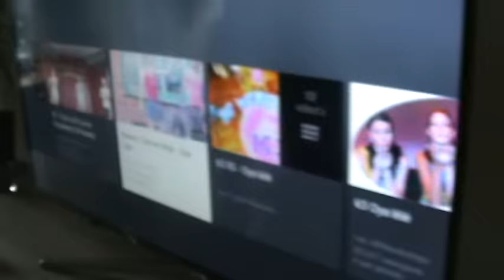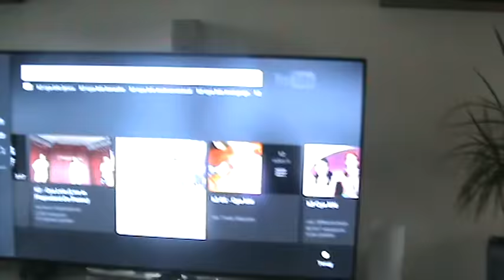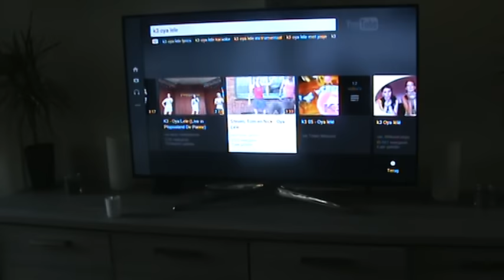grappig filmpje ( gepest) roland en martijn deel 1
meisje 10 jaar lang gepest!